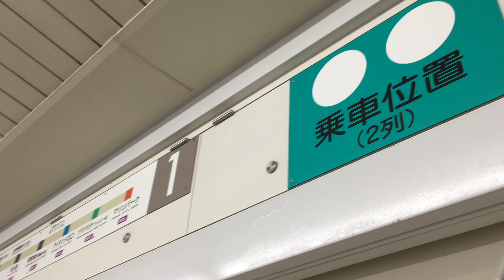前面展望 神戸新交通 六甲ライナー 住吉→マリンパーク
住吉駅構内　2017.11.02（木）16時56分頃から撮影
前面展望　16時58分頃から撮影
マリンパーク駅構内　17時11分頃から撮影